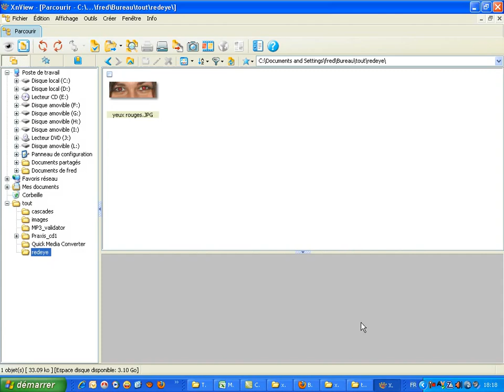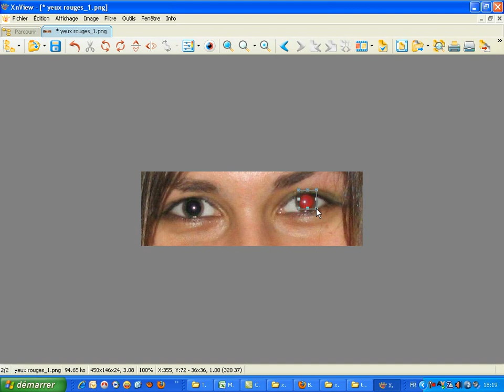Corriger les yeux rouges d'une image dans XnView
Dans ce tutoriel vidéo d'informatique, je vais vous montrer comment corriger les yeux rouges d'une image dans XnView, gratuiciel de visualisation, de retouche et de conversion d’images. Ce didacticiel vous montrera trois méthodes pour ce faire.